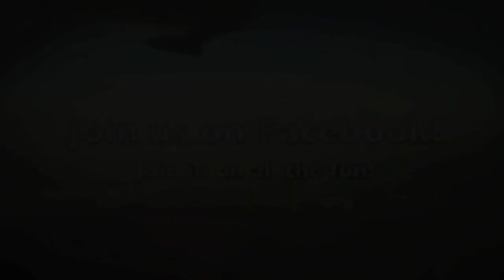Jessica of Buford, GA loves to skydive!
855PROJUMP.COM Another great Skydive at the Chattanooga Skydiving Company 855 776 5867 Home of the FREE VIDEO With your TANDEM SKYDIVE CALL TODAY FOR RESERVATIONS